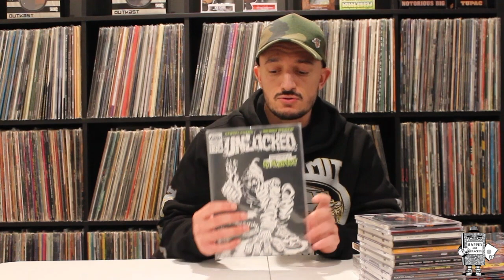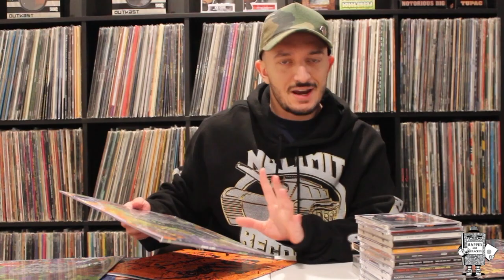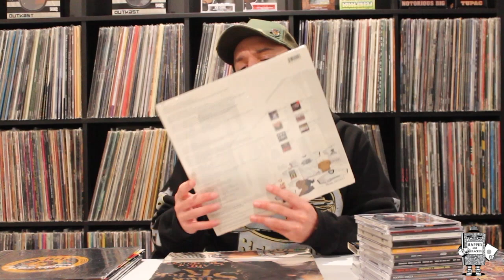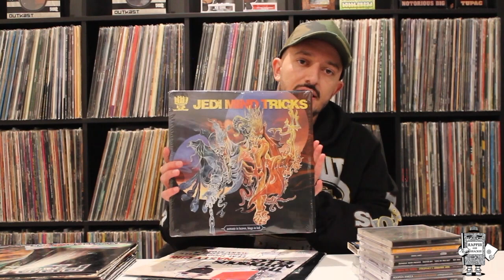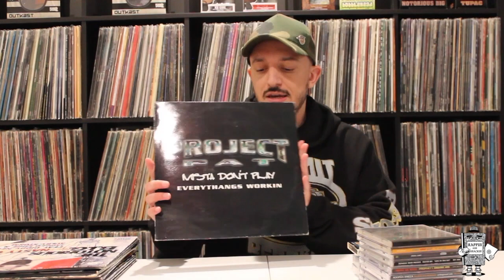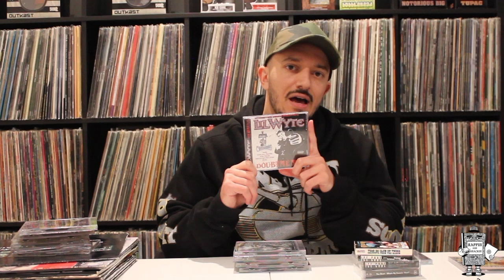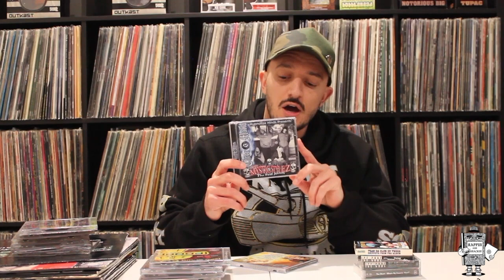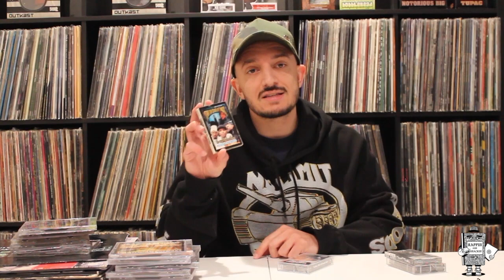Collector's Corner #17 - Project Pat, Slick Rick, A Tribe Called Quest, Denzel Curry, etc. pickups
Collector's Corner Episode #17

In "Collector's Corner", I will be detailing all my new pick-ups, whether vinyl, CD, cassette, or other items! I will show you where I got the items from and how much I got them for.

Provide feedback on what you would like to see in the show. I appreciate it.